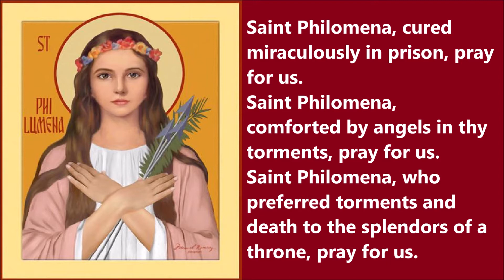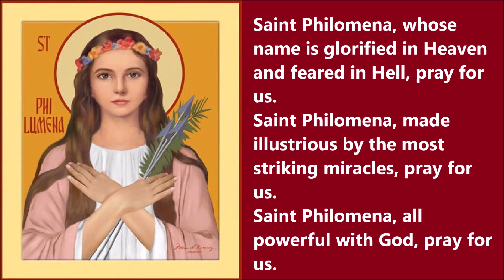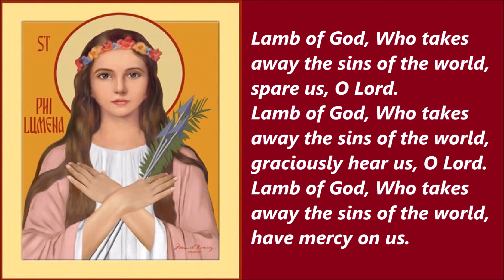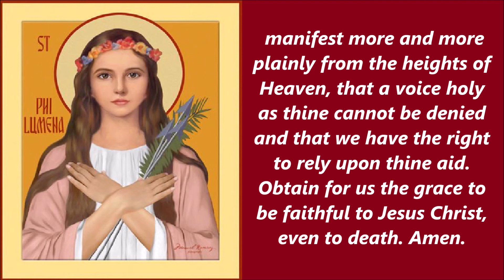Litany of Saint Philomena | Powerful Intercessor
Virgin and Martyr, Beloved Daughter of God, Patroness of the Living Rosary and the Children of Mary.

"My children, Saint Philomena has great power with God. Her virginity and generosity in embracing heroic martyrdom has rendered her so agreeable to God that He will never refuse anything that she asks for us." -- Saint John Vianney